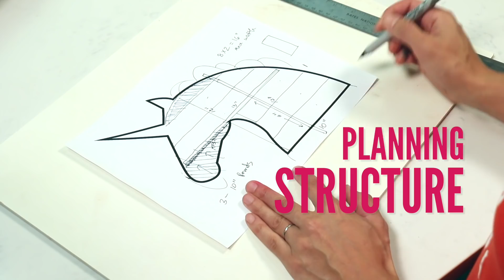Realistic Unicorn Cake PROMO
How to make a realistic unicorn cake! Filled full of great techniques and helpful templates. Members get instant access to all the tutorials and recipes (over 200+). Free to try! Sign up for your Free 7 Day Trial